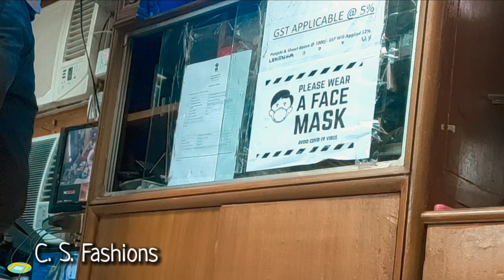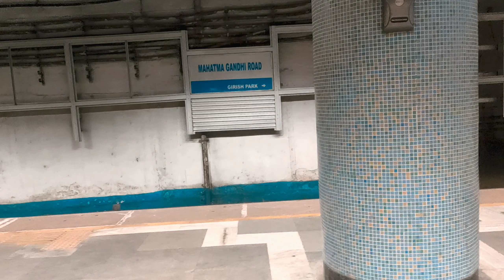Durga Pujo Shopping at Burrabazar| C.S. Fashions| Vlog#3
Hi Guys,
My channel is about food, travel, fashion and lifestyle. Today's vlog is about shopping at Burrabazar. We went to this shop called C.S. Fashions to complete our pujo shopping.

*Shop details*

C.S. FASHIONS
70, Jamuna Lal Bajaj Street, Ganesh Bhagat Katra building 2nd &3rd floor, Tripal Patti, near Nand Ram Market, Kolkata, West Bengal 700007